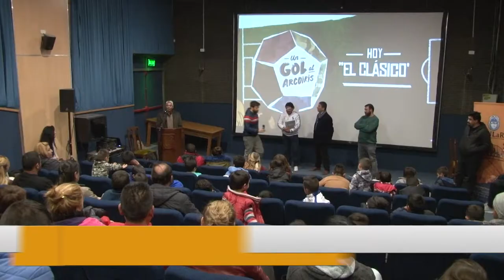U Noticias- UNLaR Tv presento el documental Un Gol Al Arco Iris El Clásico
Este documental se realizó para la Red Nacional Audiovisual Universitaria con el objeto de retratar los valores transmitidos a través del deporte